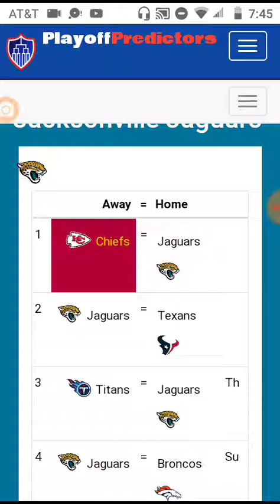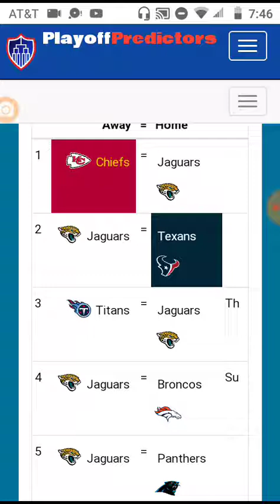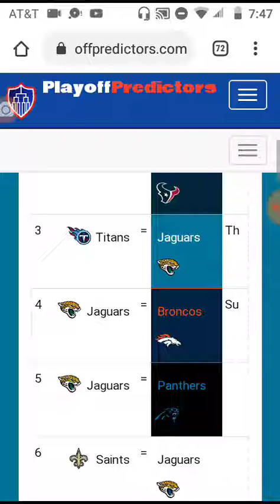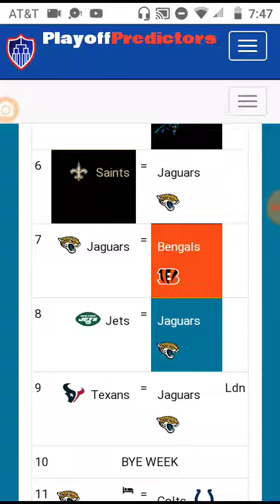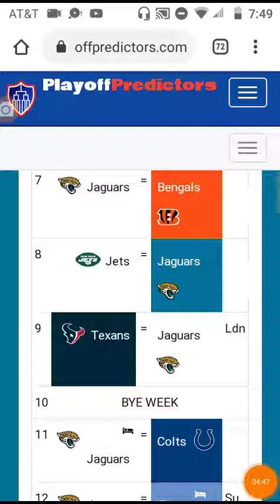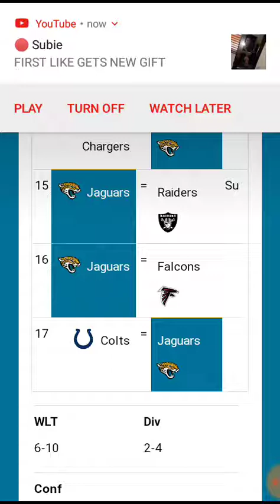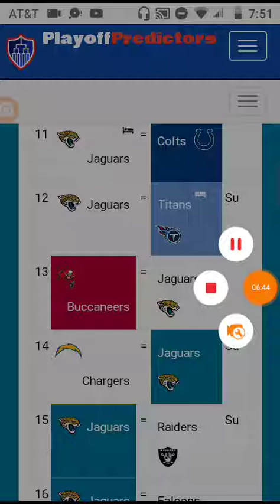Jaguars 2019-2020 NFL season predictions!!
My final predictions before the season

Tell me which team I should do next!!